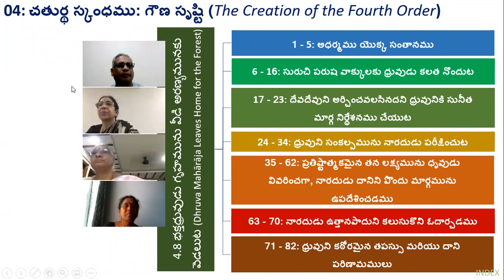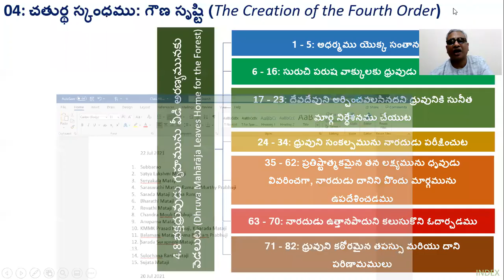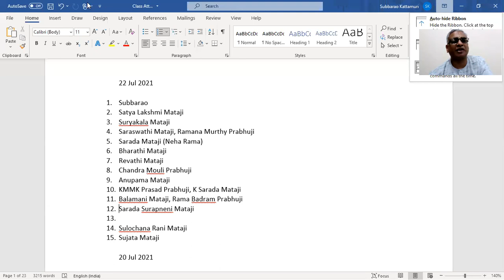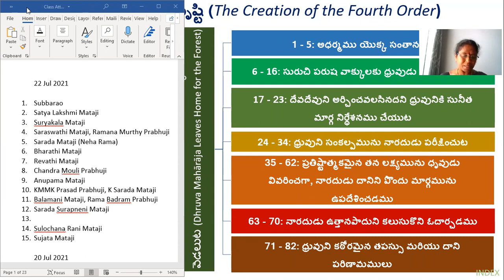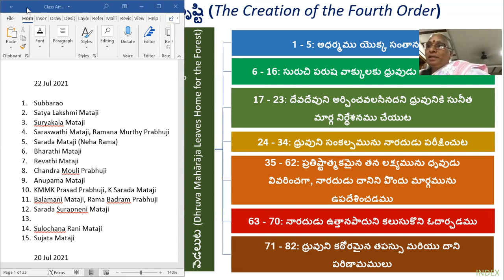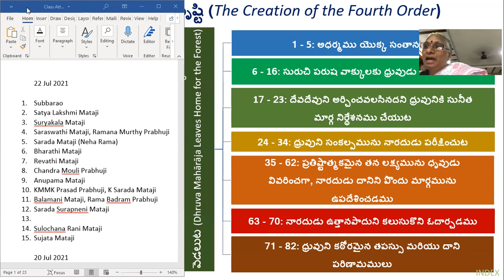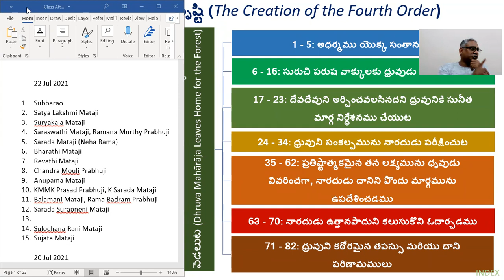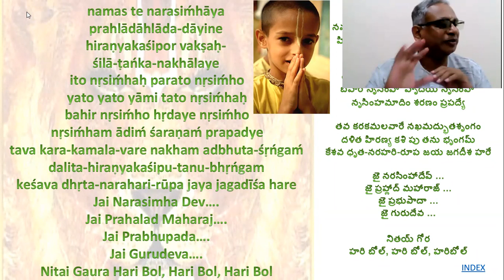Session 59: Parayanamu-Srimad Bhagavatam (Telugu) - 22 July 2021; Canto 4 (Chapter 8: 45 to 82)